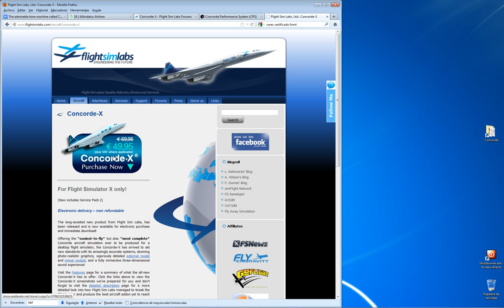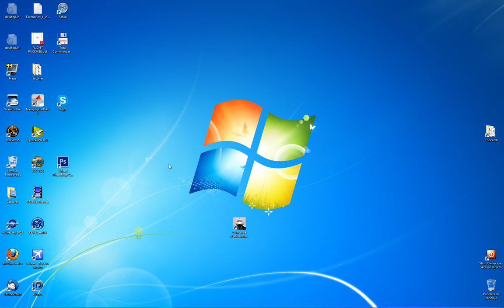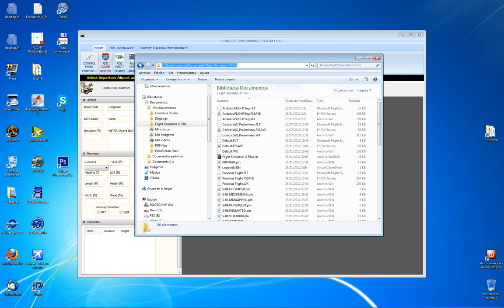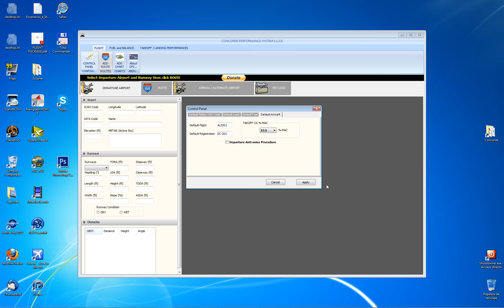Tutorial Concorde Performance System Parte 1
Concorde Performance System es una herramienta IM-PRES-CIN-DI-BLE para todos los aficionados a la simulación de vuelo que quiera usar un Concorde de una forma mínimamente realista. Ofrece detallados cálculos de combustible, velocidades de referencia y otros datos de configuración que, de otro modo, sería casi imposible calcular.

Desde aquí todo mi agradecimiento a Pierre Chassang, creador de esta herramienta gratuita, por atender todas mis peticiones así como solucionar todos los pequeños fallos que he ido encontrando durante la fase de desarrollo.